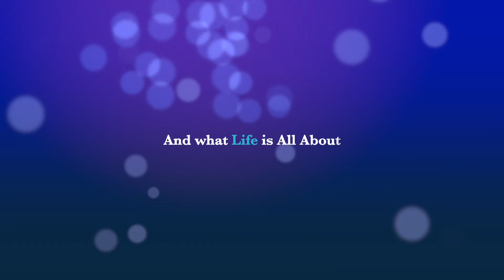Tim Computer Repair $30